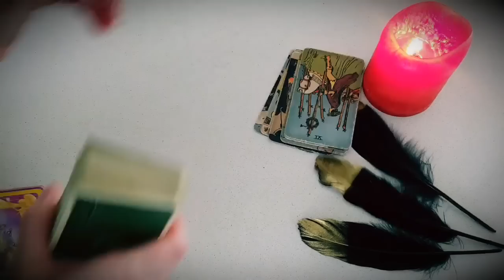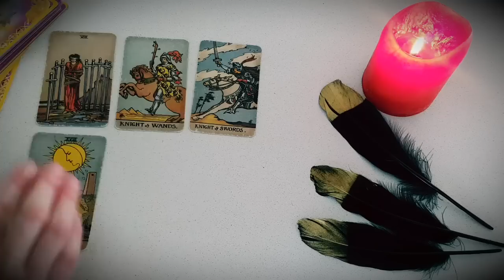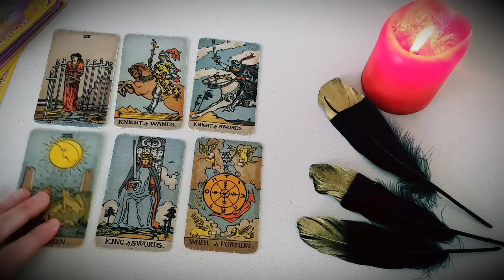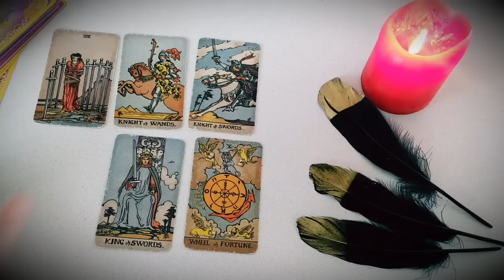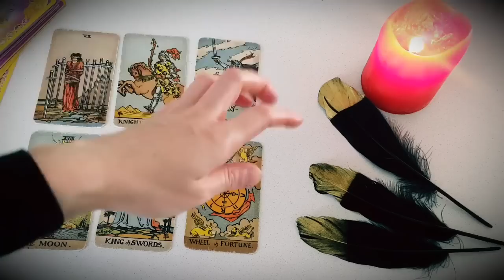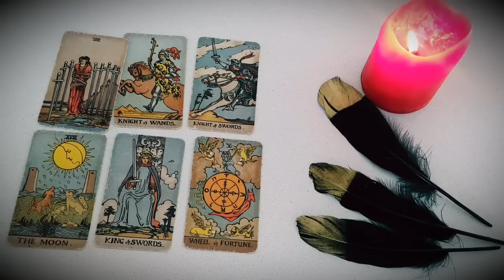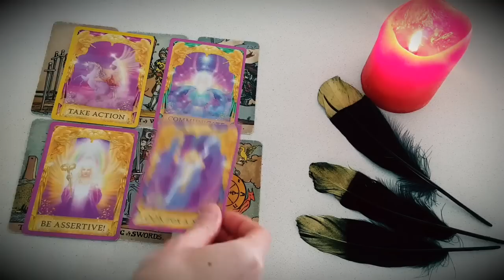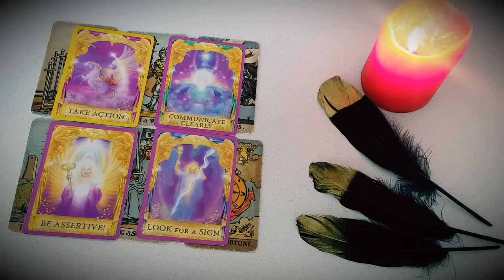GEMINI ❤️‍🩹😥 THIS IS AS EMOTIONAL AS IT GETS! YOU ARE MEANT TO HEAR THIS MESSAGE TODAY... MAY 2023